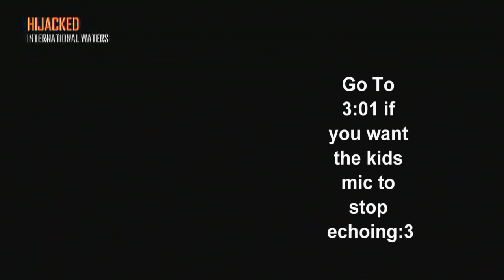Little kid trolled bigtime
This kid is just a genius;)